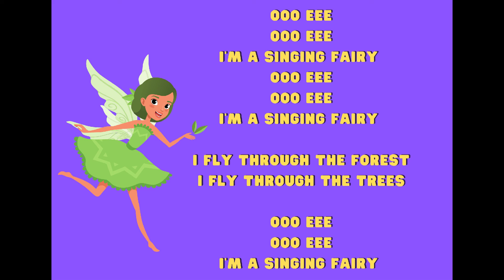Singing Fairy - With Vocals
This is a fun song for children to sing which helps them to find their head voices. It's also in a minor key.